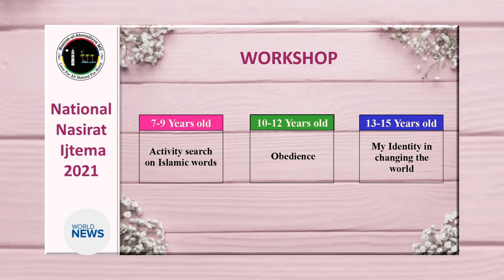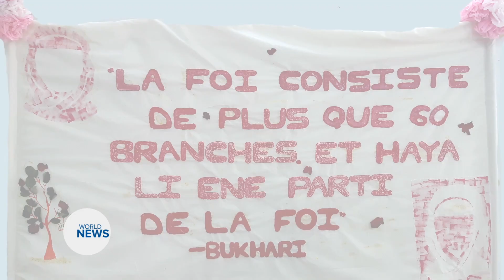Nasiratul Ahmadiyya Mauritius National Ijtema 2021